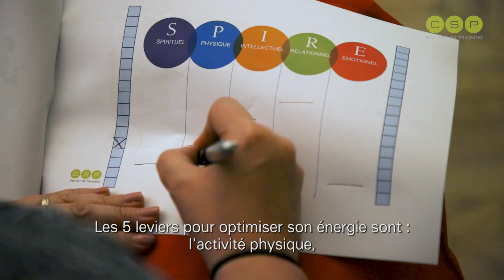CSP – Optimisez votre énergie !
- Améliorez votre efficacité relationnelle en optimisant votre énergie. Formez-vous !